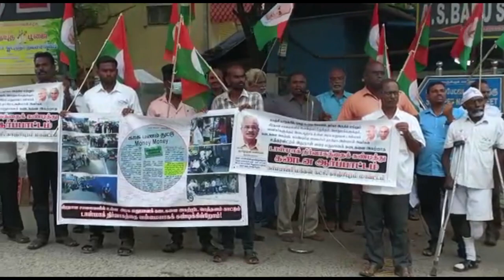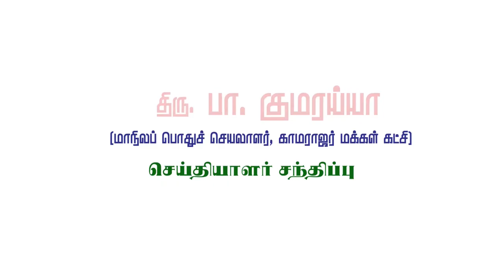டாஸ்மாக் நிர்வாகத்தைக் கண்டித்து கண்டன ஆர்ப்பாட்டம் - காஞ்சிபுரம் - காமராஜர் மக்கள் கட்சி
காமராஜர் மக்கள் கட்சி பற்றிய செய்திகளை உடனுக்குடன் அறிய,
 / @kamarajarmakkalk...    மூலம் இணைந்து இருக்கவும்

மிஸ்டு கால் வழியே காமராஜர் மக்கள் கட்சியில் இணைய,

காமராஜர் மக்கள் கட்சியின் செயலியை தங்கள் அலைபேசியில் நிறுவுவதன் மூலம் கட்சியின் அனைத்து செய்திகளையும் உடனுக்குடன் அறிந்து கொள்ள முடியும்